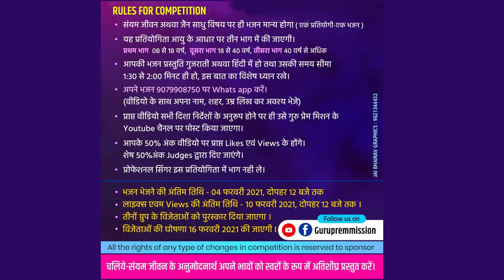NO 019 - Devikaben p shah ahmedabad